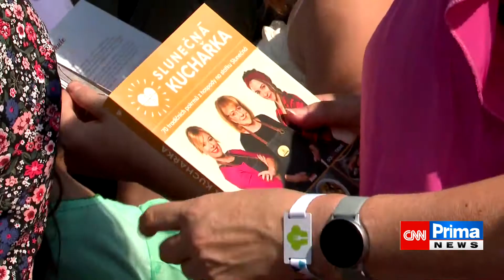Reportáž z festivalu PRIMA FRESH FESTIVAL PLZEŇ 18.8.2021